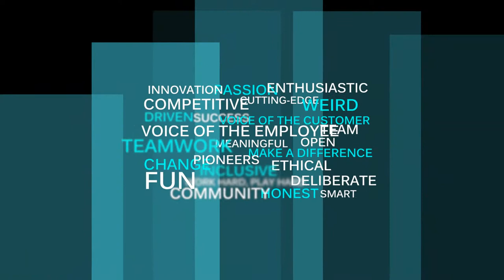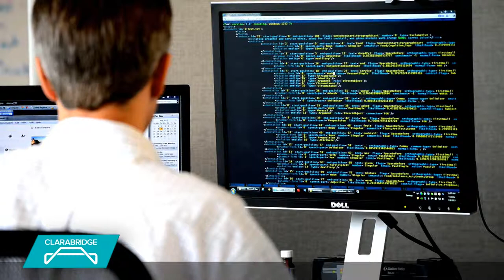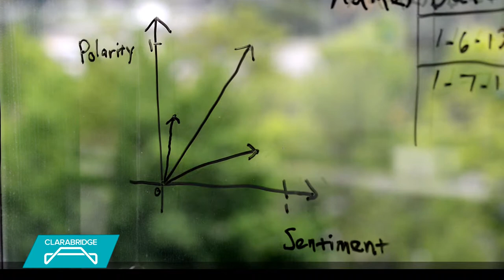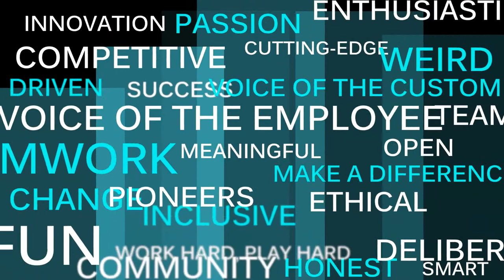Clarabridge Recruiting Video Attracts Top Level Talent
Clarabridge needed a video that would help them attract their ideal employee. We decided to expose the culture in a modern display of commentary, music, text a